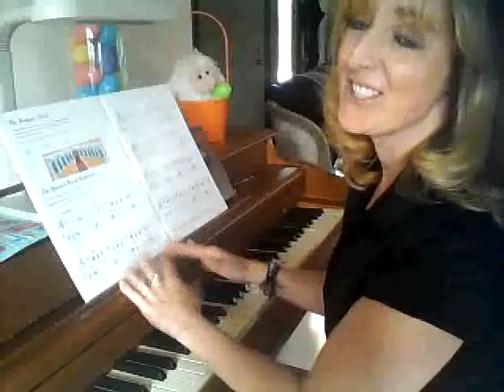The Queen's Royal Entrance: Faber Piano Adventures Lesson Book 2A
Piano Lesson